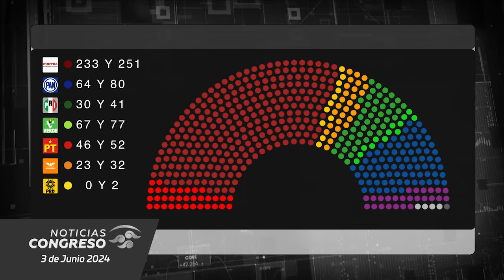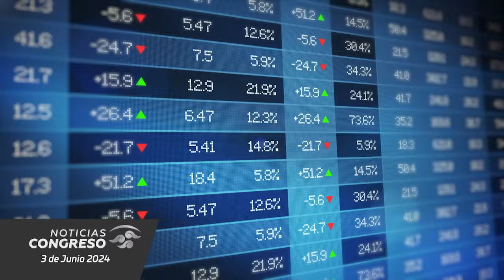INE cumplió con su mandato de garantizar la transparencia y la certeza en el proceso electoral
Luego del cierre electoral del 2 de junio a través de Cadena Nacional la presidenta del Consejo General del INE Guadalupe Tadei, informó que el instituto cumplió con su mandato de garantizar la transparencia y la certeza en este proceso electoral.